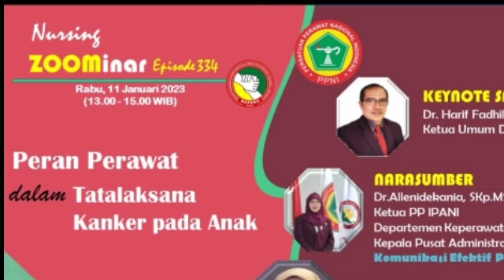Nursing Zoiminar BaPeNa PPNI #324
NURSING ZOOMINAR #334
*PERAN PERAWAT DALAM TATALAKSANA KANKER PADA ANAK*
GRATIS SKP PPNI
Meeting ID: 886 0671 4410
Passcode: zominar334

LIVE STREAMING in Youtube Channel : BaPeNa PPNI Official
KEYNOTE SPEAKER :
*Dr. Harif Fadhillah, S.Kp, SH, M.Kep, MH*
(Ketua Umum DPP PPNI)

NARASUMBER :

*Dr.Allenidekania, SKp.MSc*
Ketua PP IPANI
Departemen Keperawatan Anak FIK UI
Kepala Pusat Administrasi Rumpun Ilmu Kesehatan UI
*Komunikasi Efektif Pada Anak Dengan Kanker*

*Ns Laila Nidaul Hasanah S.Kep., M.Kep, Sp.Kep.Onk*
Anggota DPK PPNI RSUP dr. Sardjito
Praktisi Keperawatan Kanker Anak  RSUP dr. Sardjito
*Asuhan Keperawatan pada Anak dengan Osteosarcoma*

MODERATOR :
*Ns. Jajat Sudrajat, S.kep., SKM*
Anggota Departemen Organisasi DPP PPNI
Wakil Ketua BaPeNa Pusat
Ketua DPD PPNI Kabupaten Bogor

MOHON BANTUAN DI-SHARE KEPADA SEJAWAT PERAWAT

PENGUMUMAN:
1) Data perawat terdampak/terpapar Covid-19 di tempat kerja (diisi setiap hari jika ada kasus baru, dan sejawat mengisi kembali jika ada perubahan status). Link form (Narahubung: Ibu Nur Endah, Hp 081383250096)